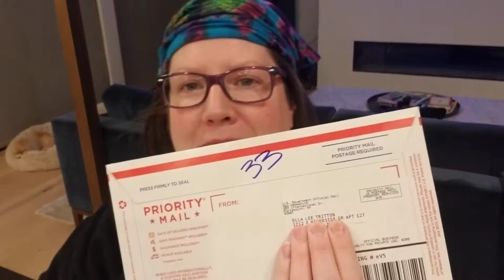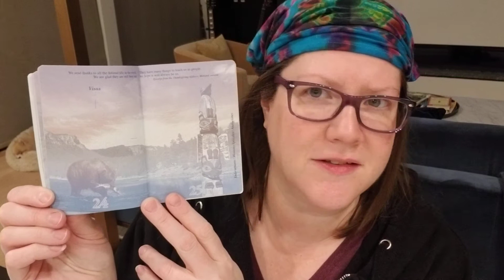Look what came today!!! It's really real, y'all!